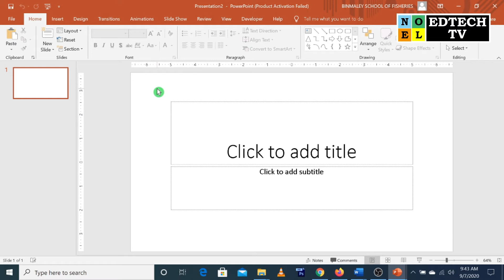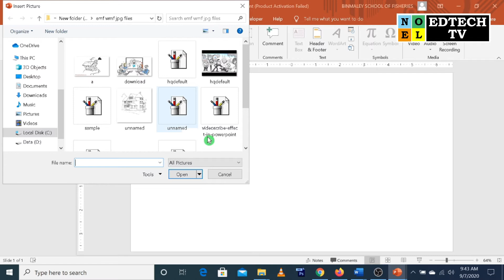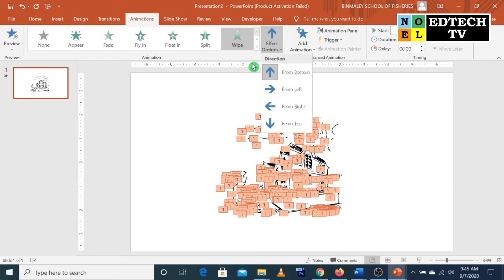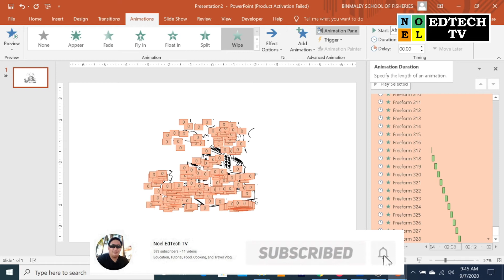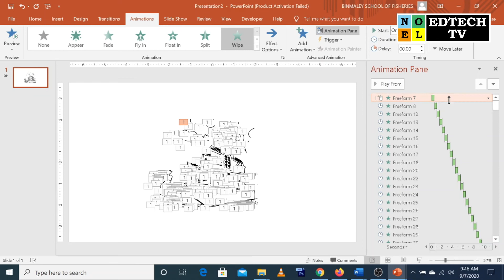CREATE A VIDEOSCRIBE EFFECT IN POWERPOINT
In this video I'll teach you how to create videoscribe effect in powerpoint.

If You Have Any Questions And Suggestion For Any Tutorial Topic That You Want To Learn, Just Comment Below And I Will Do My Best To Make A Video For You.